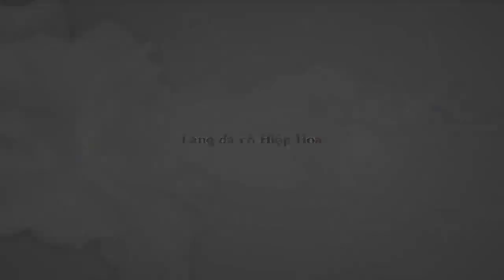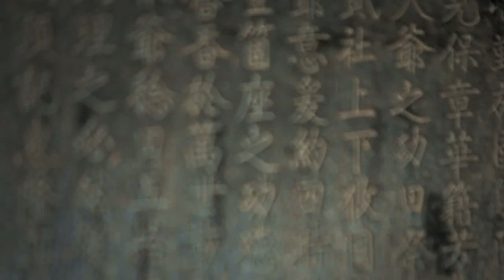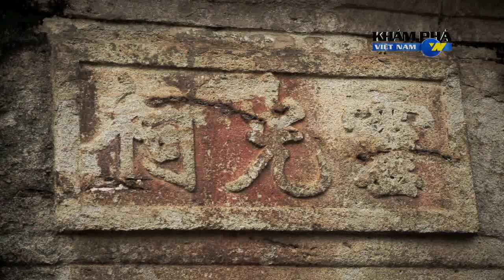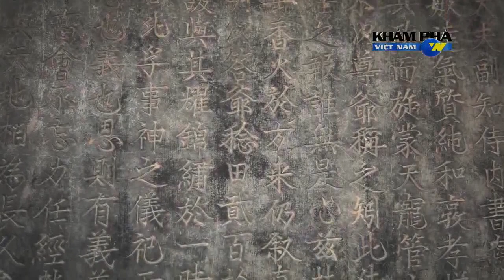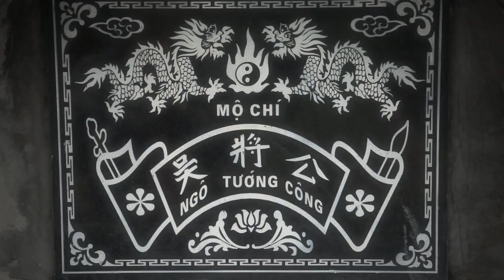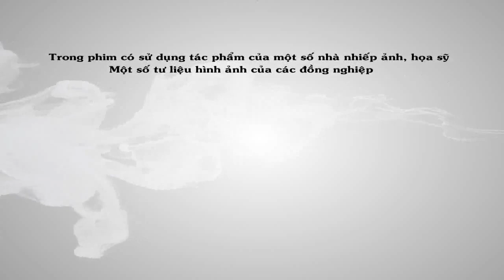Lăng đá cổ Hiệp Hòa (Bắc Giang)